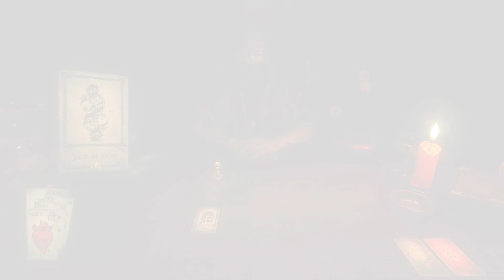Let's Play - Hand of Fate - Part 1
Watch as i play Hand of Fate on PC.  This is the champion card of the game, this run is not random and is a tutorial to game play.  Enjoy and watch for Part 2 soon!